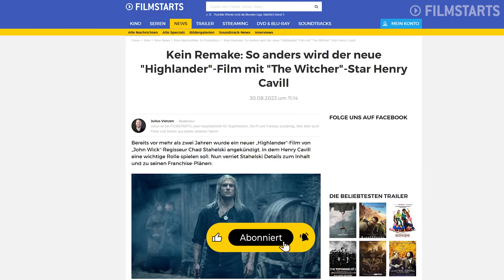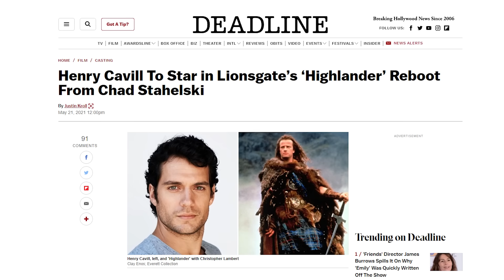So ANDERS wird HIGHLANDER mit Henry Cavill | Vorschau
Highlander Reboot: Vorschau

Es kann nur einen geben... so hieß es zumindest 1986 sahen wir das erste mal Christopher Lambert als Connor MacLeod auf der Leinwand und mit "Highlander" war ein Kultfilm geboren. Es gab zahlreiche Fortsetzungen, ganze drei Serien... und nun soll es ein Reboot geben. Dafür verantwortlich ist "John Wick"-Regisseur Chad Stahelski und in der Hauptrolle werden wir "The Witcher"-Star Henry Cavill. Jetzt gibt es neue Infos zum Film, die ich euch in diesem Video präsentiere.